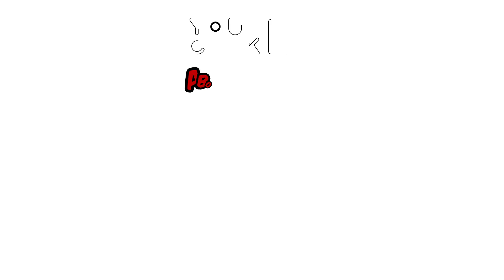Pizza Hawaïenne - YouCook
Nous sommes toujours dans la semaine pizza, et cette fois-ci, c'est au tour de Marc de présenter une garniture différente. Attendez celle de Pat qui arrive ce Weekend puis dites-nous ana les commentaires laquelle vous préférez ! 😉

Ingrédients :
- Ananas, poivrons, poulet, sauce tomate, emmental rapé, origan, roquette, huile d'olive, balsamique.

Suis-nous sur tes réseaux préférés !